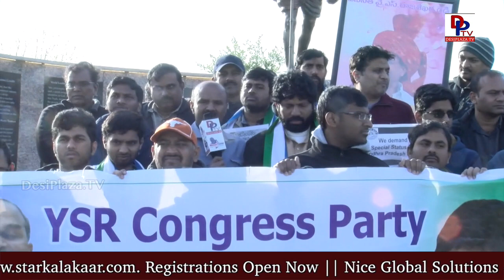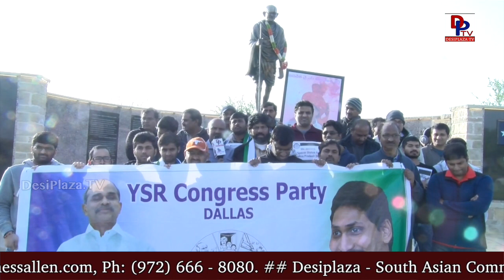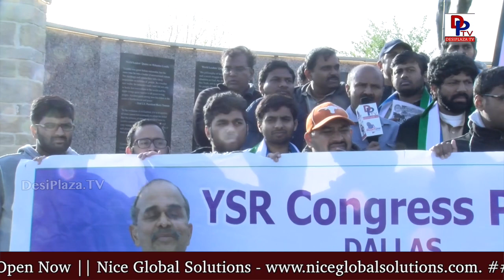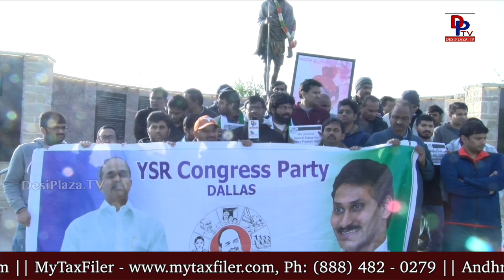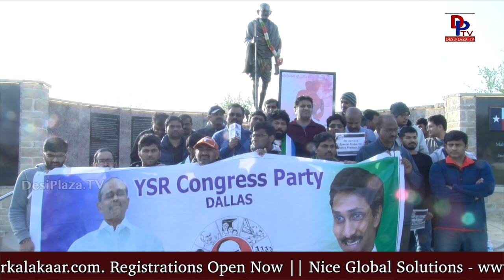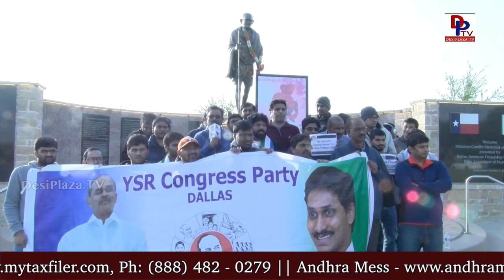Visuals & Highlights of YSRCP protest supporting Special Status in AndhraPradesh - India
Representatives from Dallas, supporting YSRCP (YSR Congress Party) from the state of Andhra Pradesh, India are on a 1 day long protest for Special Status for Andhra Pradesh India at Thomas Jefferson park in Irving, Texas. This protest is held under the Statue of Mahatma Gandhi. This protest is against the BJP Govt that has promised special status after bifurcation of the state which was never realized. This special status was promised by then Prime Minister Manmohan Singh (INC) Indian National congress.